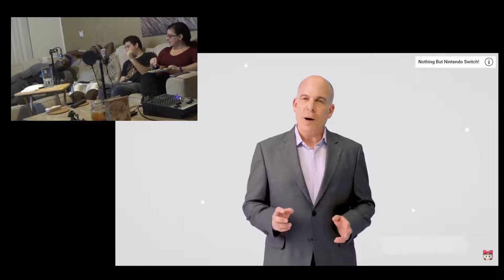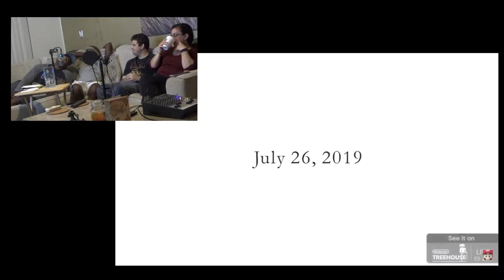Me and the Boys Watching: Nintendo Direct E3 2019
Join us as we do our best to keep up with the exciting twist and turns of the Nintendo Direct E3 release.
Freaturing: JonniG&Mech accompanied by our guest Fresh and J-Boo.   Thanks again for hoping in with us you two.